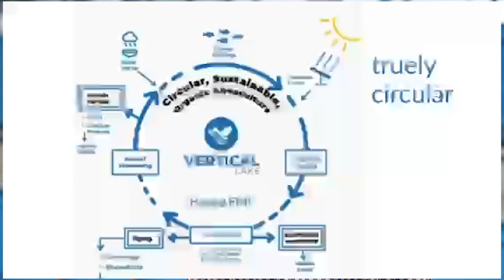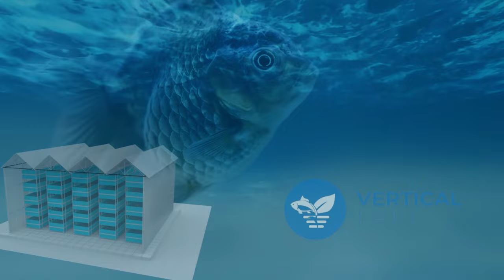Meet Jack, The Innovator Behind World's First Vertical Lake - A Revolutionary Journey in Aquaculture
Ever heard of a vertical lake? Meet Jack, an unstoppable innovator whose journey began with setting up a feed-making plant using invasive water hyacinth. Facing challenges in providing farmers with quality feed due to limited access to protein raw materials, Jack sought a confined way he could rear silver cyprinid - Omena. In the process, the omena didn't survive, but some tilapia fingerlings that were in the starter tank survived.. That became his Eureka moment to establish a vertical lake where fish are reared in structures as high as a storey building. Through Mentorship he has partnered with Dr. Jez, who together a developing a new state-of-the-art vertical lake in Kajiado county, and patented the technology. In the new structure, the farm will be fully automated and use robotics to monitor. His primary goal is to tackle food security, ensure safe foods, and add value to fish products for the medical and cosmetics industry. They are unstoppable!